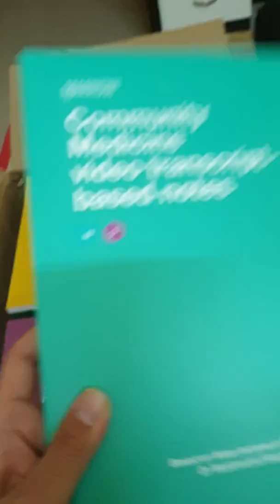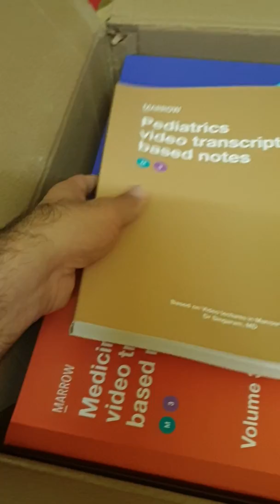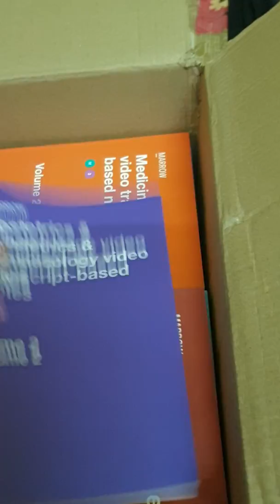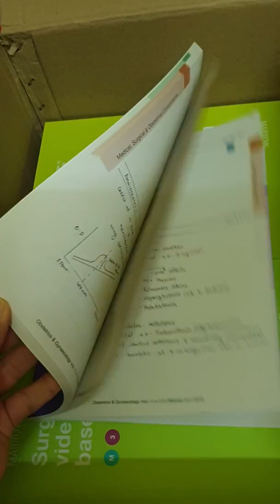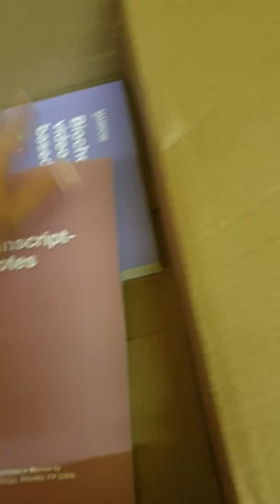Marrow notes unboxing. Each and every 19 subjects. Overview of all notes. Watch till the end.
All the subjects for pg preparation, very good notes, marrow handwritten notes. Review. Unboxing 2k19. Best notes for pg preparations along with marrow videos.